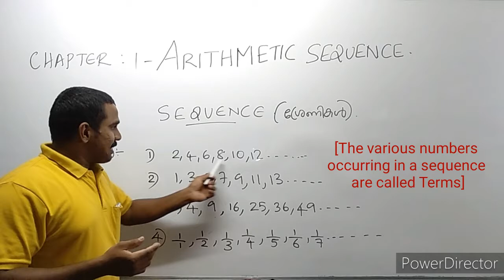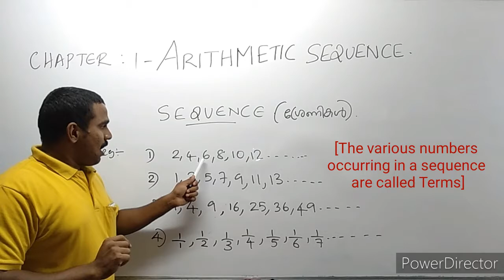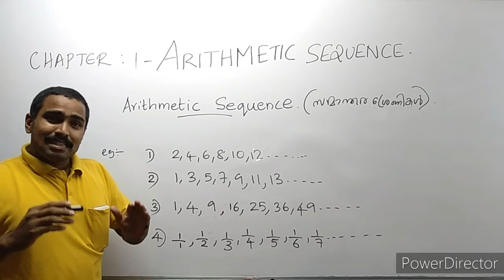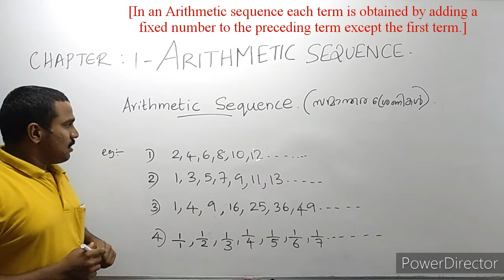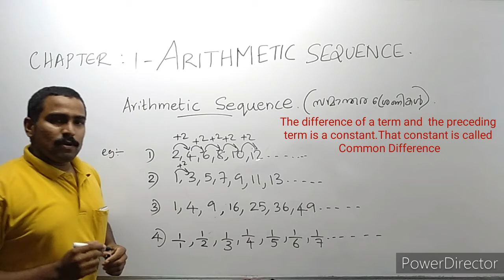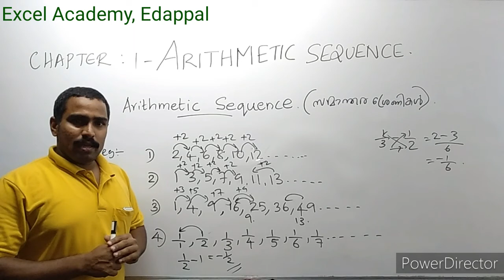ARITHMETIC SEQUENCE PART: 1[ Kerala Syllabus Maths Chapter 1, CBSE Maths Chapter 5.]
Arithmetic sequence or Arithmetic progression is an important topic for 10th standard CBSE as well as Kerala syllabus students.In this video I have tried to explain about sequences and arithmetic sequences.Remaining portions of the chapter will be explained in incoming videos.